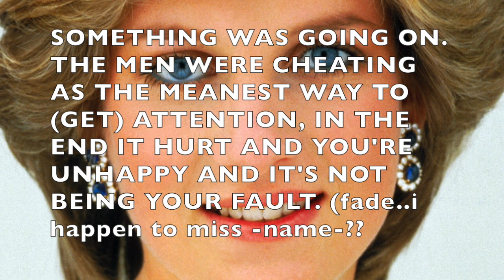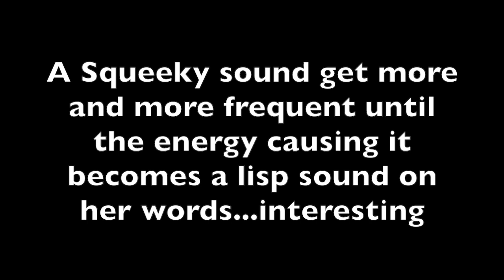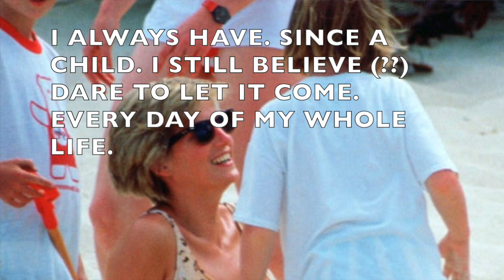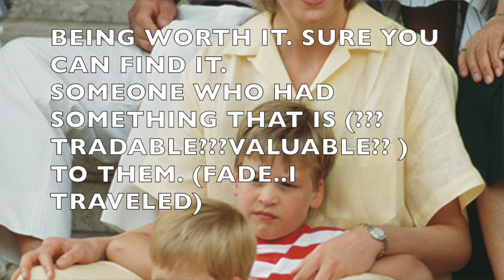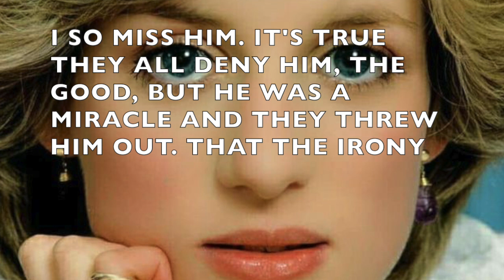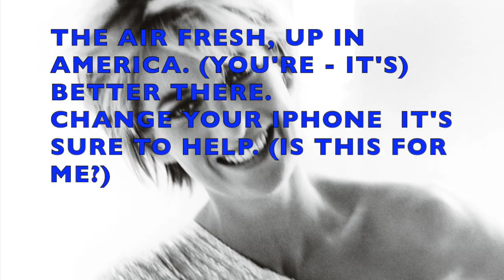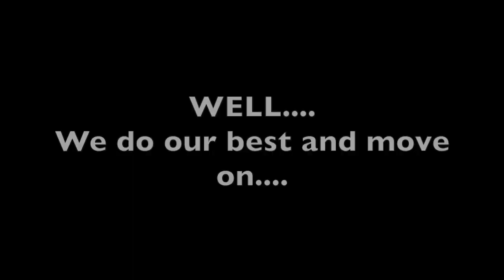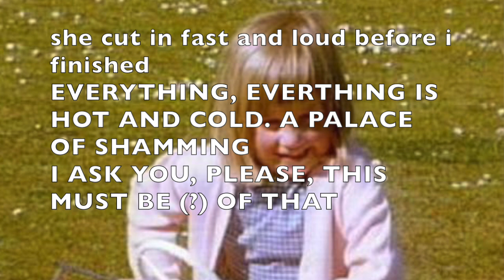LADY DIANA Princess of Wales speaks from HEAVEN Spirit Ghost Box Channeling paranormal amazing clear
She was the worlds princess. Her kindness and beauty touched a generation and changed the world. But what about her? How did she feel? How does she feel?

She taken from us all far too young in a tragic accident, That day, to many the world lost a shining star of hope.  Today she talks to us from heaven, in this first of what I hope will be a longer series of sessions with the never to be replaced, Lady Diana, Princess of Wales.